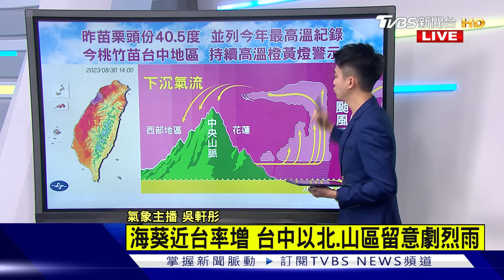【1400颱風最新】 海葵來勢洶洶 暴風圈不排除擦過北北基｜TVBS新聞